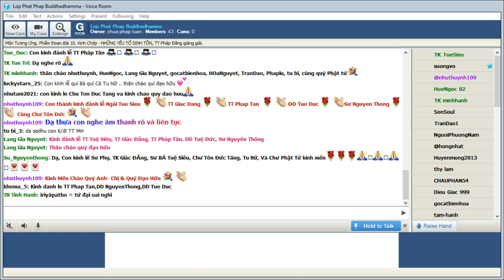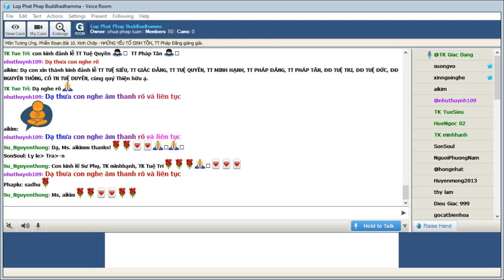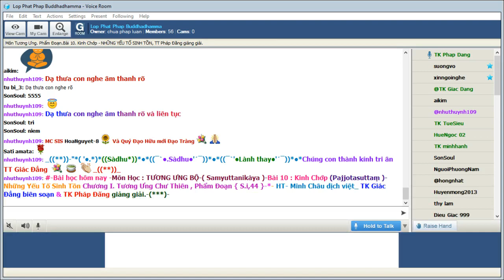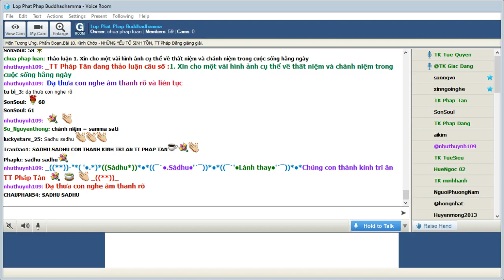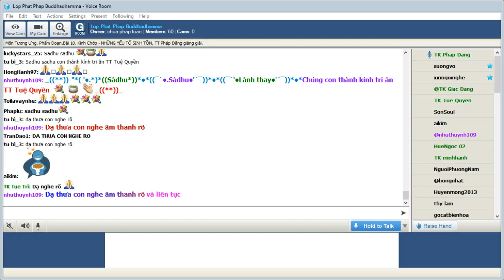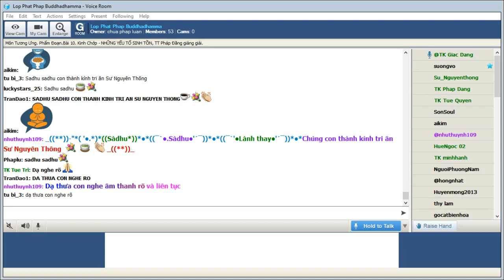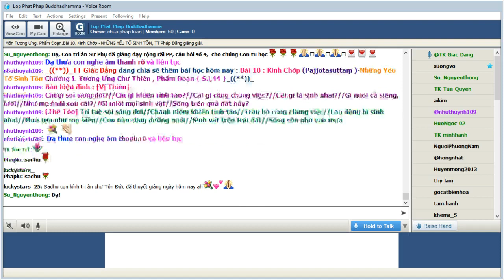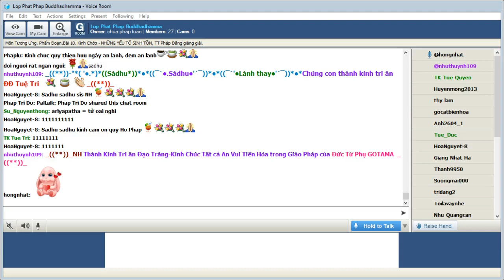29-09-2021. GIÁO TRÌNH TƯƠNG ƯNG BỘ (SAMYUTTANIKÀYA) _Lop Phat Phap Buddhadhamma.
Lop Phat Phap Buddhadhamma Thứ Tư Sep 29-2021.Giáo Trình KINH TƯƠNG ƯNG – SAṂYUTTANIKĀYA - (S.i,44) CHƯƠNG 1. TƯƠNG ƯNG CHƯ THIÊN, PHẨM ĐOẠN.Bài 10 : Kinh Chớp (Pajjotasuttaṃ-Những Yếu Tố Sinh Tồn -HT- Minh Châu dịch việt_ sẽ do TK Pháp Đăng giảng giải..-( )-